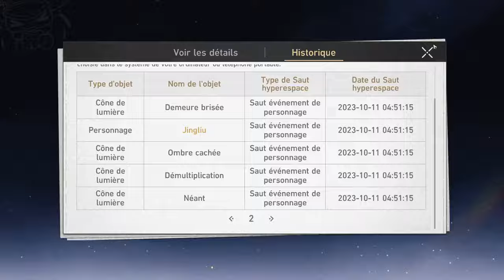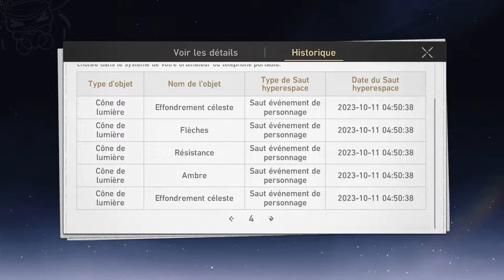MA PREMIÈRE HARD PITY ! Invocations Portail Topaz et Compti | Honkai Star Rail